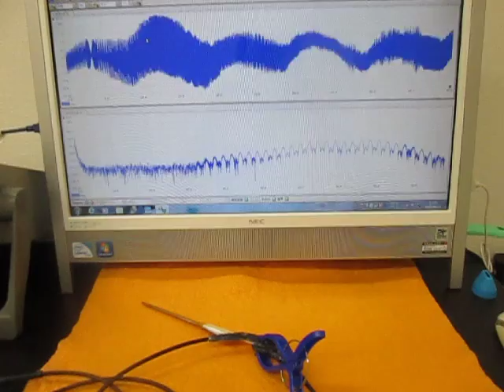オリジナル超音波システムの開発技術 （超音波システム研究所 ultrasonic-labo）